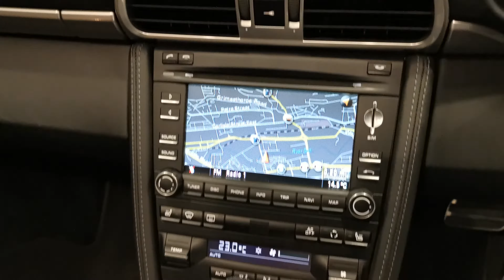Porsche 911 CARRERA 4S PDK